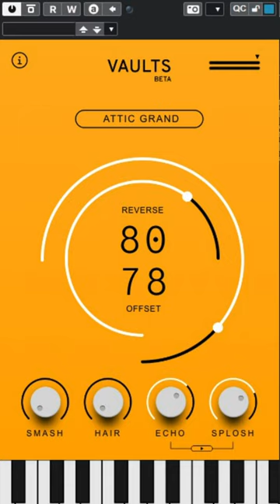Vaults Beta ATTIC GRAND - A short cue I wrote with this nifty little thing.